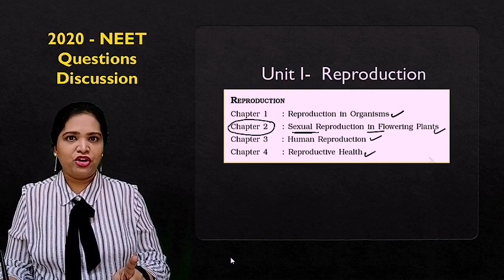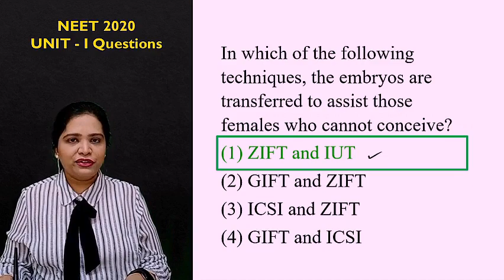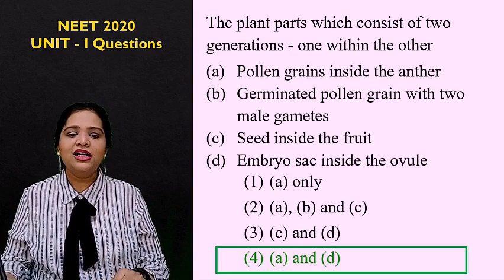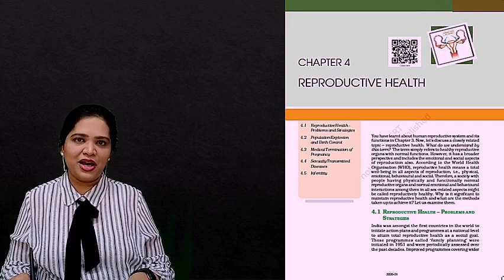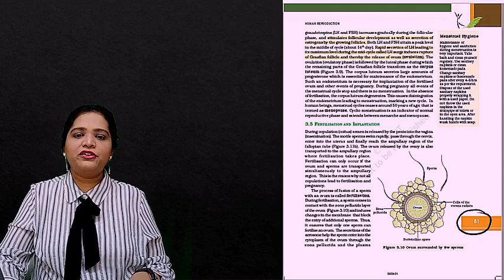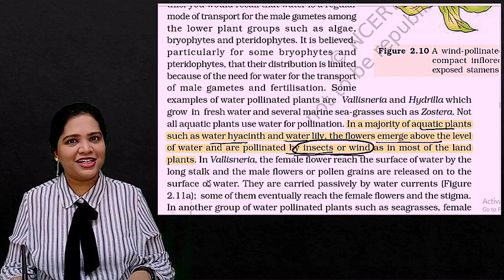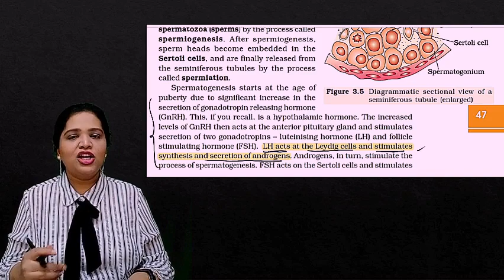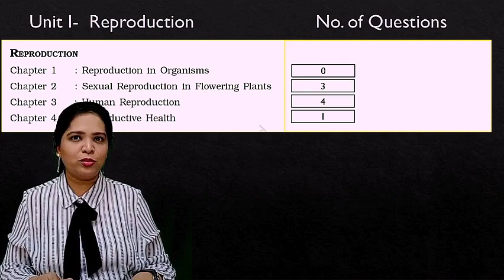2020 NEET Biology Question Paper Discussion | Tamil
NEET Previous Year Question Paper |  NEET Biology Paper Discussion |  NEET 2020